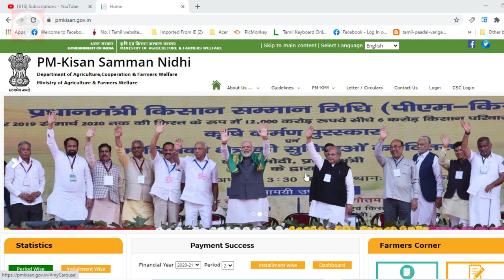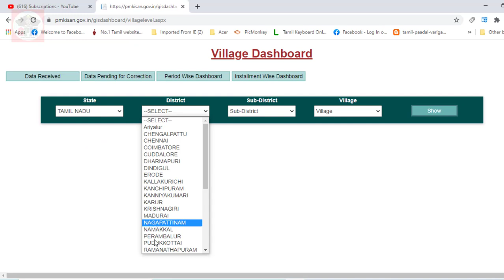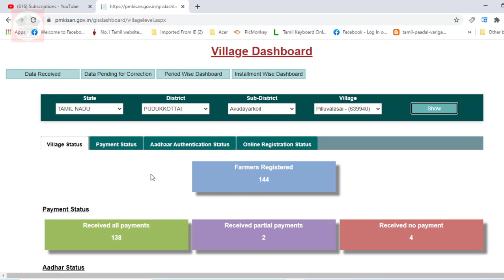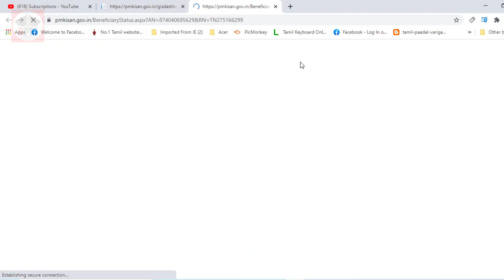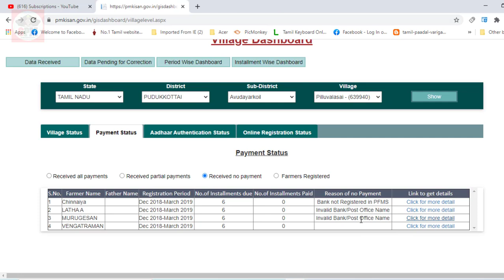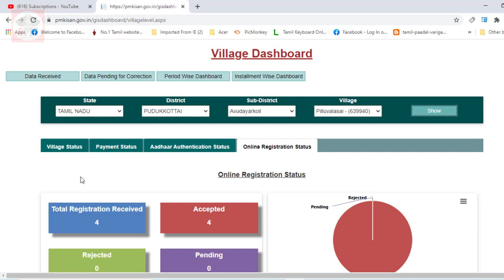Complete information of everyone in your village of Rs 6,000 per annum agricultural fund scheme?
how to get pmkisan farmer full details in your village |ஆண்டுக்கு ரூ6,000   விவசாயநிதி திட்டத்தின் உங்கள் ஊரில் உள்ள அனைவரின்  முழு தகவல் எவ்வாறு பார்ப்பது